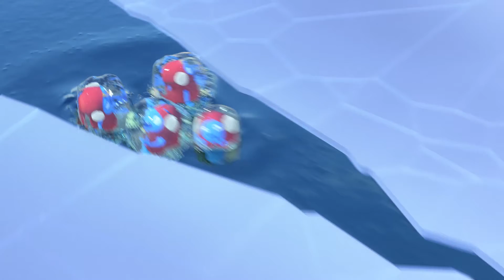ZELLYGO season 2 | Dance | Kung Fu | Frozen Inducement | - kids/cartoon/funny/cute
🔥🔥 More fun! More attractive ZELLYGO Season 2 🔥🔥

 💙 GoGo 💙

He always pretends to be smart, but no better than RoRo. Managing to get along with RoRo, the real brains arrive in the shop hurting his self-respect.

 💜 RoRo 💜

Naive and seems always in trouble, like a cute little brother of the house.

🧡 JoJo 🧡

Naturally taciturn, cares only about what happens around him. Should becareful sometimes because he turns upside down when he explodes. Although a quiet genius, warmth is hidden behind the brusqueness.

💚 PoPo 💚

Self-centered and never listens to others. Unbelievably stupid but presumptuous, so do not believe his bluffing. Narcist who starts the day with self-decoration.

💛 Min-E 💛

Unlike his macho look, sophisticated tiny screw, and small wires are also valuable to the engineer robot. The glass jelly ball that fell from the sky is the most cherished possession, but ZellyGo, who suddenly appeared one day, are about to take away his belonging. No, the jelly machine is mine!

▶ Time Chapter
00:00 intro
00:10 Needle Therapy
02:26 Hand Signals
04:42 Let's Dance
06:55 Frozen Inducement
09:13 Forced Gift
11:29  Kung Fu
13:41 ending

Follow ZELLYGO SNS and get news!